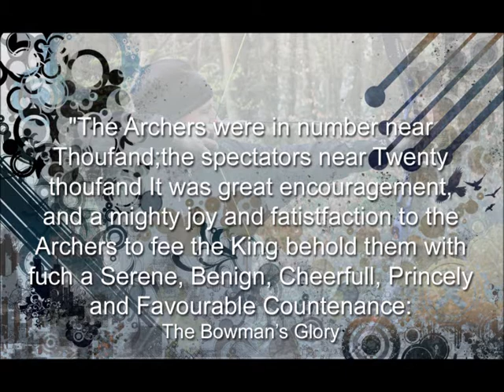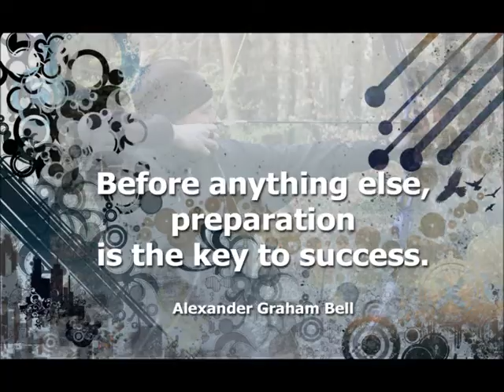Field Champions 2014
Field Championships 2014 Dunleath Estate Ballywalter.